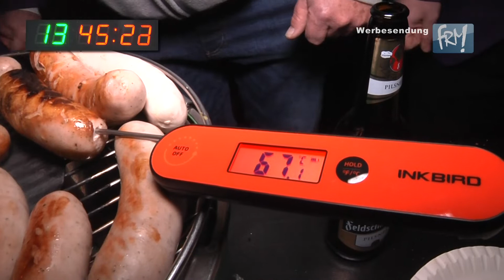Wintergrillen Teil 3: Hainsberger Faschingsverein